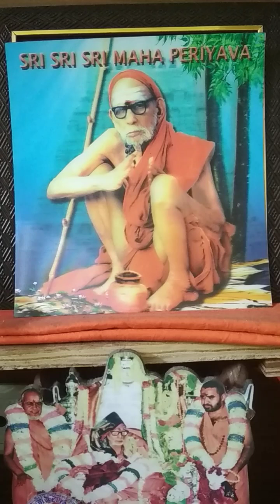Deivathin Kural Part 03 - 501 - 08 Jun 2024 - Acharamum Aharamum 17/21